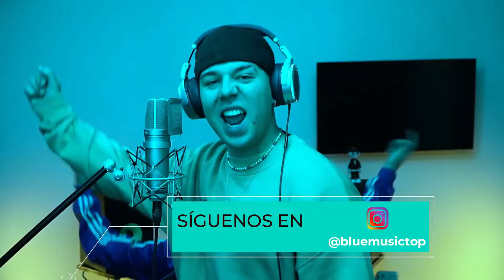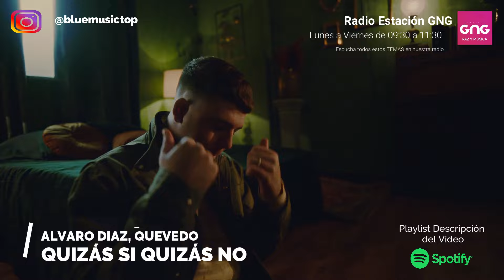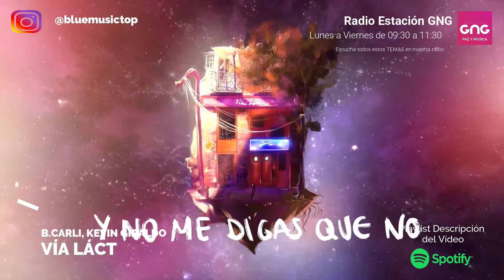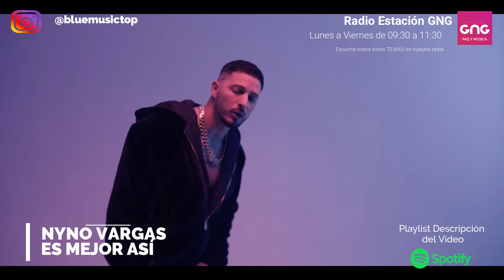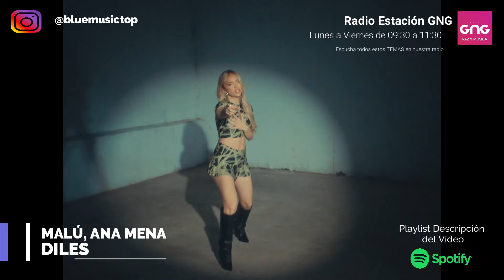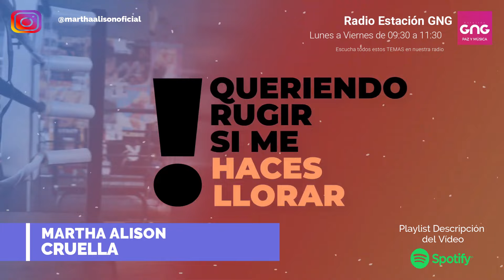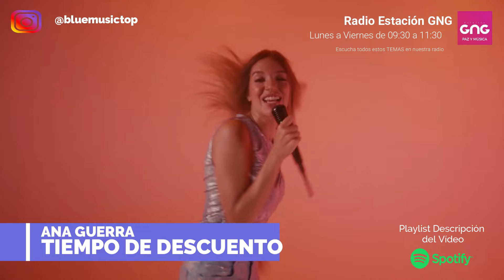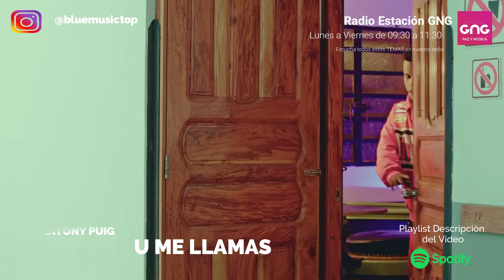Música Nueva ENERO 2024 - [CON NOMBRE]